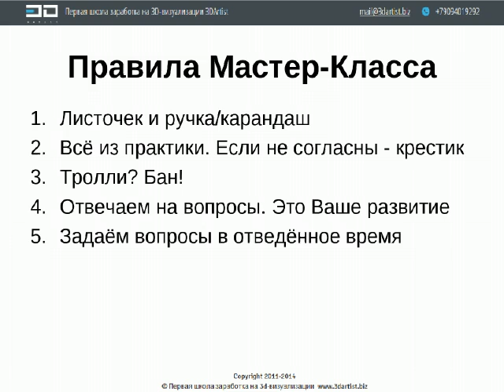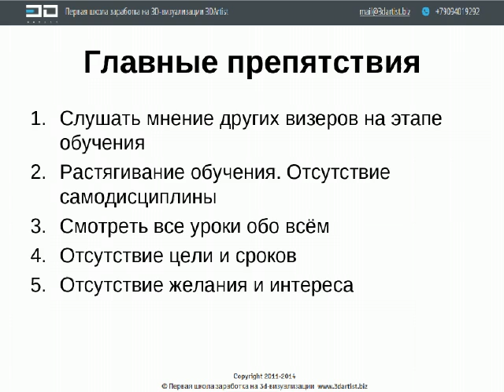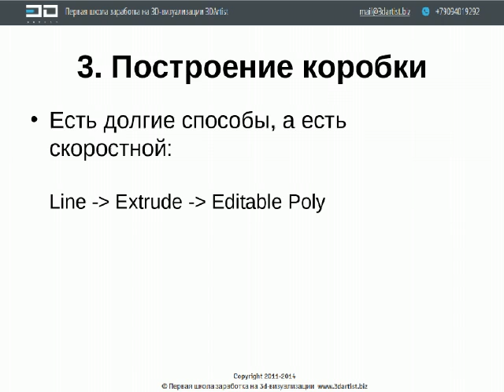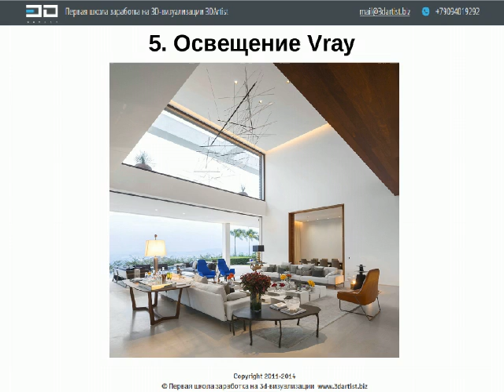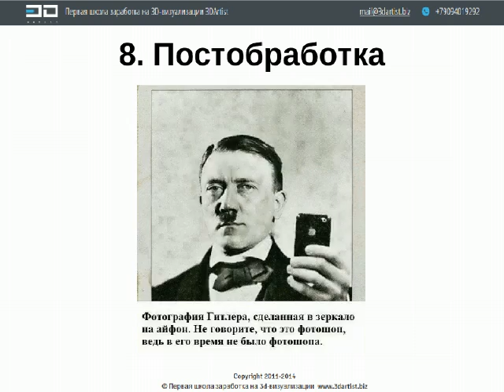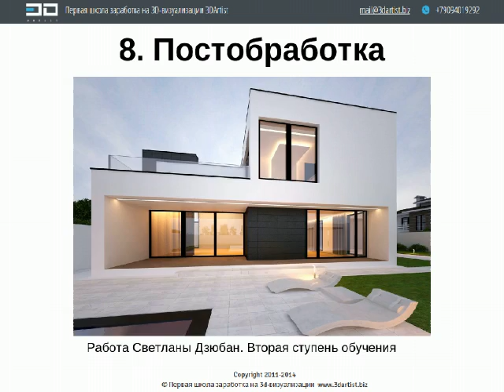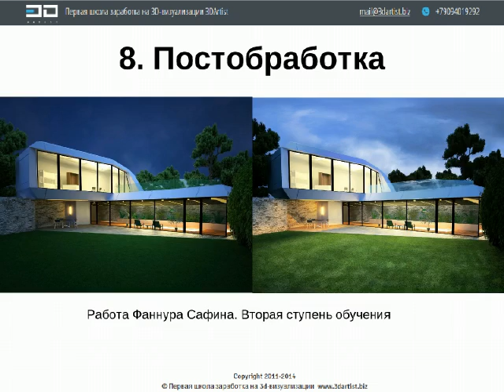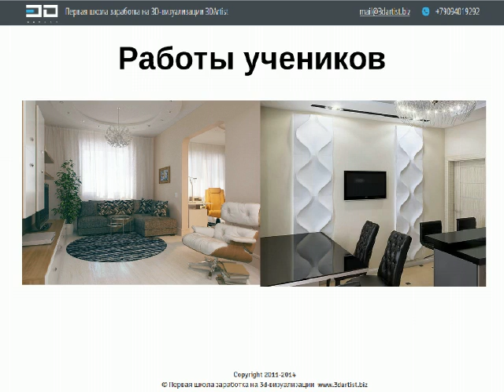МАСТЕР КЛАСС от 3DArtist. ПОЛНОЕ ОСВОЕНИЕ ПРОФЕССИИ 3D ВИЗУАЛИЗАТОРА 22 01 2015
Если Вы тоже хотите полностью освоить профессию
3D-визуализатора или сильно поднять уровень